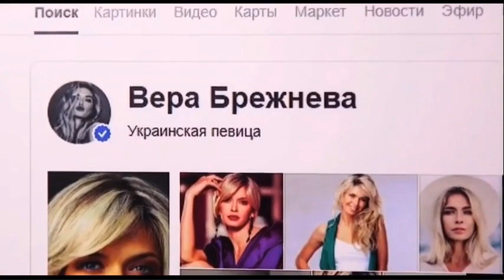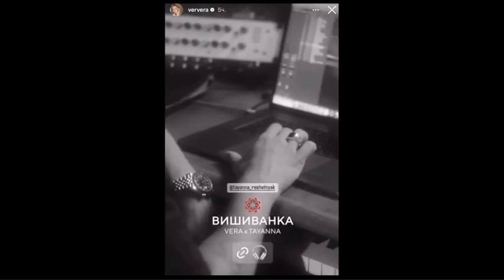Вера Брежнева и прочие «ВИАгры» свидомые певицы?